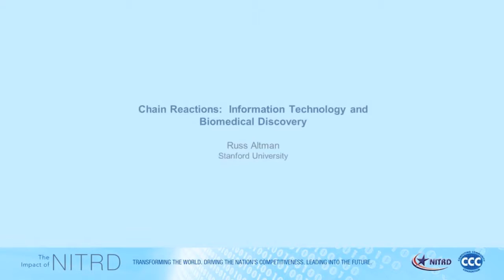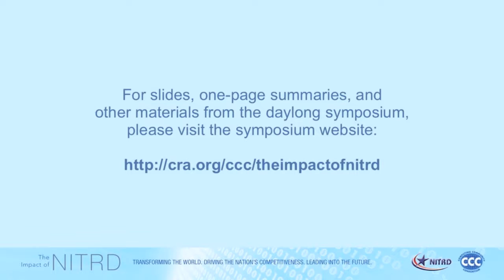Chain Reactions: Information Technology and Biomedical Discovery, Russ Altman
Chain Reactions: Information Technology and Biomedical Discovery
Russ Altman
Stanford University